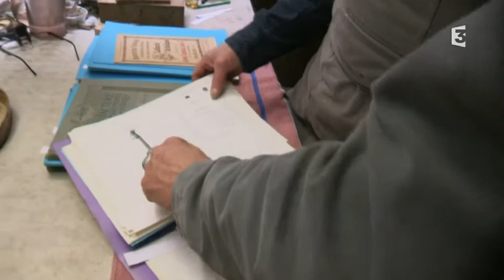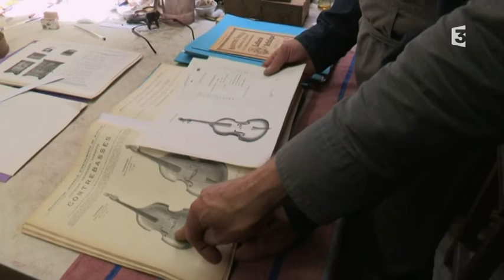Ma vie de contrebasse - Qui sommes-nous ? [extrait]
À l’occasion d’un passage chez son luthier parisien pour y faire réparer sa contrebasse, un musicien apprend qu’elle a une grande valeur...

À voir lundi 1er mai 2017 après Le Grand Soir/3 sur France 3 Pays de la Loire !